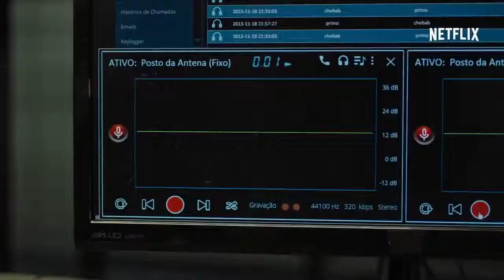THE MECHANISM Official Trailer 2018 HD HD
THE MECHANISM Official Trailer 2018 Netflix Series HD HD